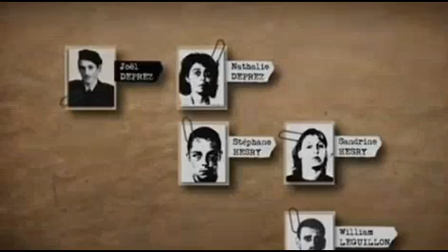REGARDEZ Cette France des Lumières Dégénérée 3/?